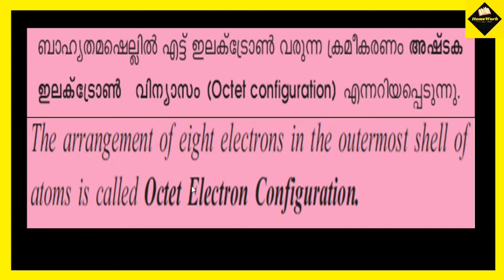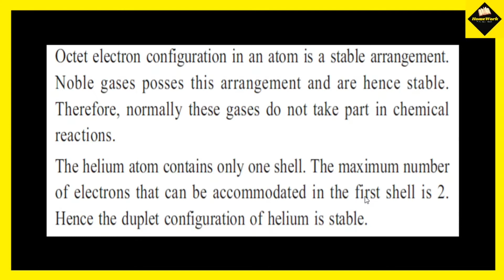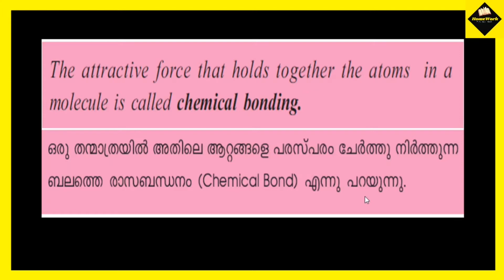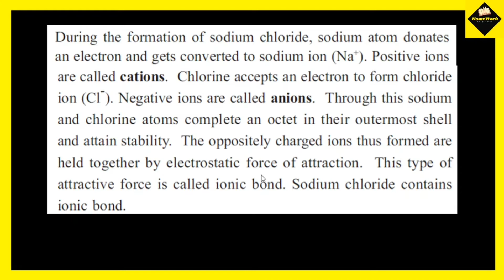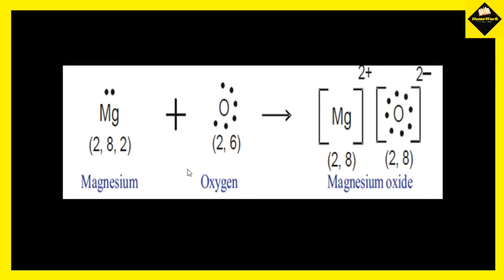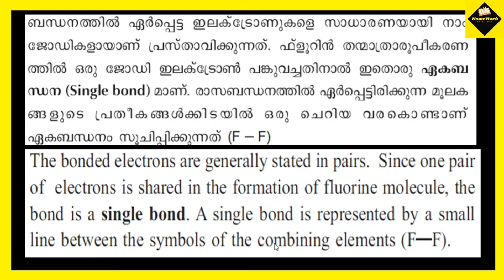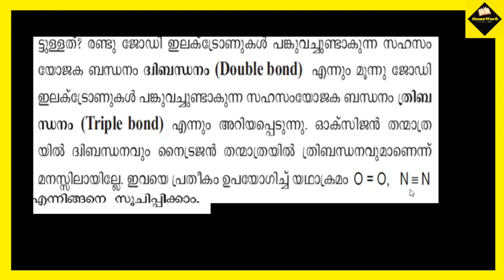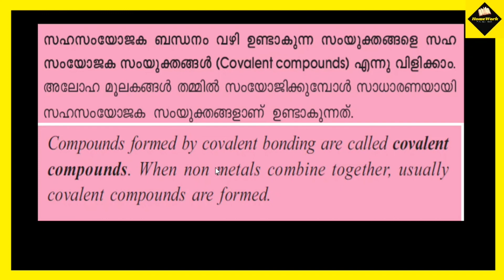CLASS 9|CHEMISTRY|CHAPTER 2|CHEMICAL BONDING|PART 1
This video contains notes and explanation about ionic bonding and covalent bonding.